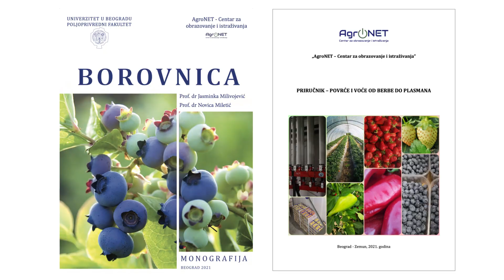dr Jasminka Milivojević - HEROINA NOVIH ZNANJA